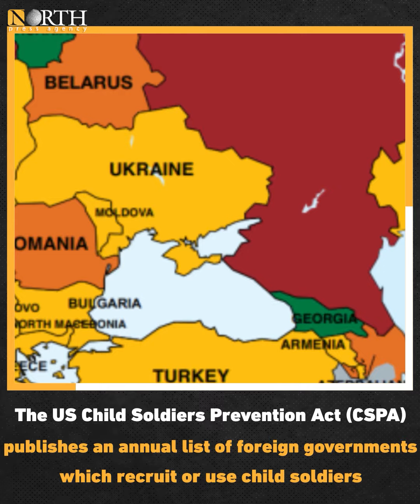Turkey implicated in use of child soldiers in Syria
Turkey is the first NATO member to be added to the list of countries implicated in the use of child soldiers by the US State Department, due to their funding of Syrian armed groups recruiting children.